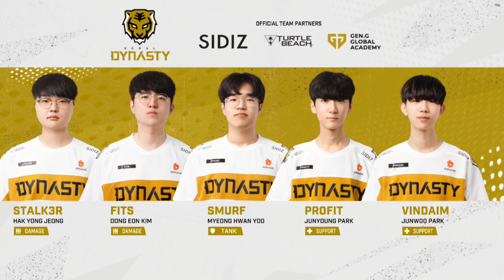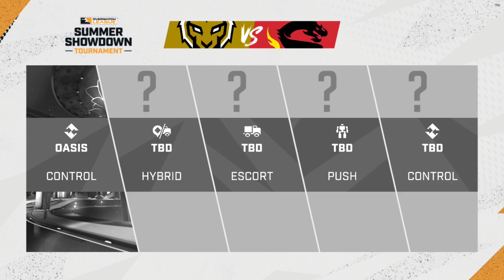Losers Round 1 | @SeoulInfernal vs @GZCharge | Summer Showdown Tournament | Day 3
Tune in September 8th - September 11th to watch teams battle in the Overwatch League Summer Showdown!